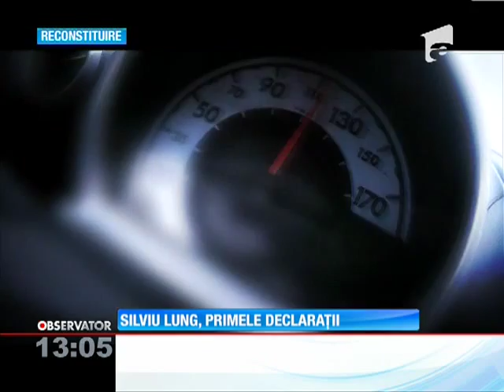Silviu Lung, primele declaraţii după accidentul pe care l-a provocat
Silviu Lung a vorbit astăzi, pentru prima dată după accidentul pe care l-a provocat şi care-a luat viaţa unui bărbat.